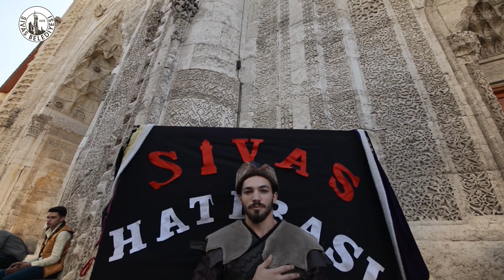Recep Tayyip Erdoğan - Yiğitlik Şiiri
Cumhurbaşkanımız Sayın Recep Tayyip Erdoğan "Yiğido" şiirini ne de güzel okumuş...